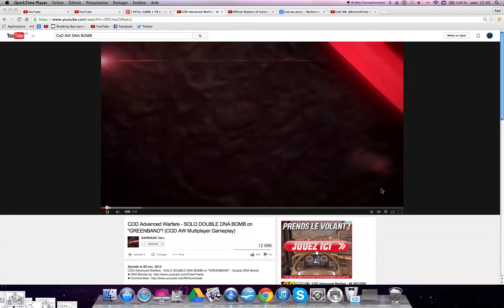† Call of Duty † Advanced Warfare / Bal-27 / #6 / 2 DNA BOMB ! / PeTer-GAME78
Et me voir avec Mes Amies sur Facebook et Balancer un J'aime

Et regarder Tout mes Tweet et mettre des RT Et des Followers en me suivant sur Twitter

Tu peux Regerder quelque Petit Dessin Rigolo de Manga et De Jeux-Vidéo en me suivant sur DéviantArt

Tu peux aussi Regerder toute mes Dernières Vidéo sur Mon nouveaux Blog